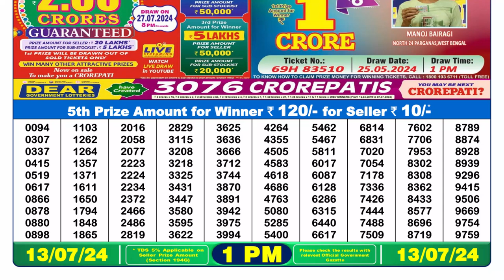Nagaland Lottery Sambad Live 1pm 13.07.24